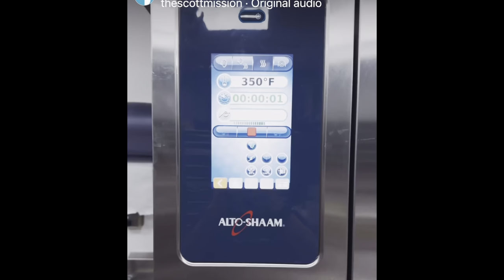Working as a Volunteer at Scott Mission - Downtown Toronto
Working for free is not a loss; it's a gain, and that is called volunteering.